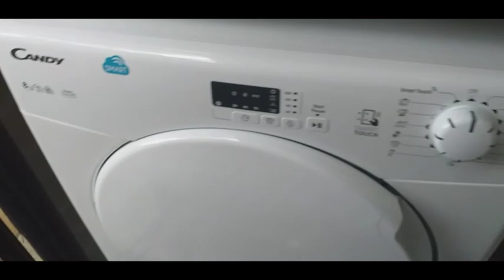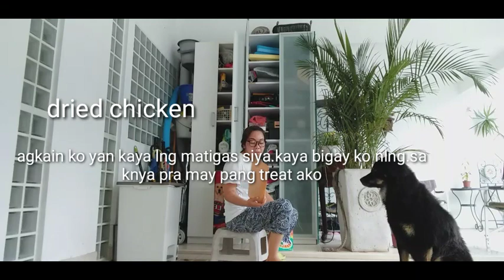Everyday stairs I count on how many steps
Up and down my exercise in everyday hiking inside the house